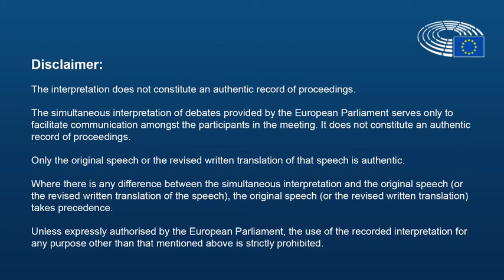Press point by the Chairs LIBE and AFCO delegations to Poland Warsaw [EN]